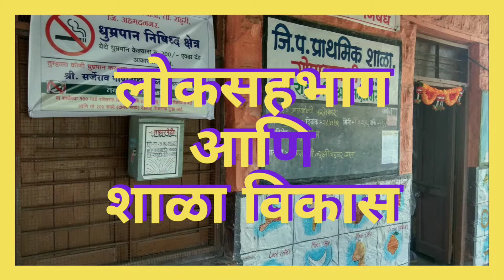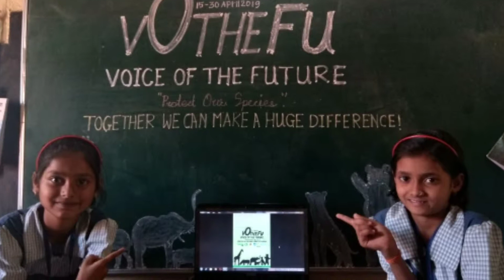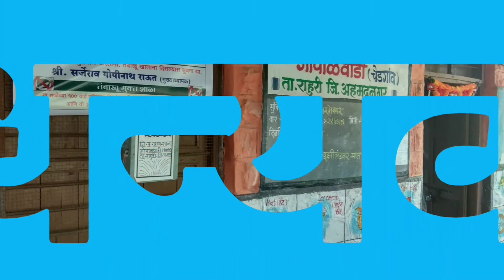शाळेला आधार गावाचा ,गावाला अभिमान शाळेचा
जि प प्रा शा गोपाळवाडी ,ता राहुरी